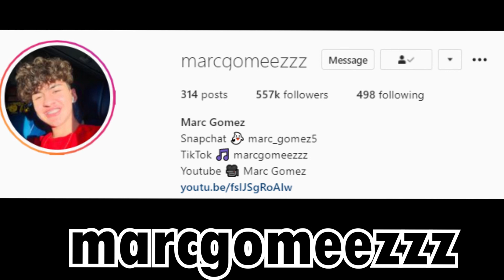why i'm moving to LA...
My friends weren’t expecting me to call them saying that i moved. Some got pretty mad at me, but hope you enjoyed the video. MUST WATCH till end...